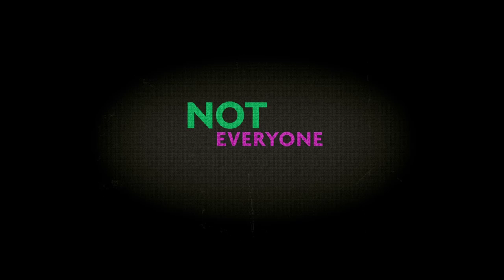Young Adult | trailer US (2011) Charlize Theron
Darsteller / cast: Charlize Theron , Patrick Wilson , Patton Oswalt , Elizabeth Reaser
Regie / directed by: Jason Reitman

Kinostart Deutschland:
Kinostart USA: December 9th, 2011

Verwendung mit freundlicher Genehmigung von Paramount